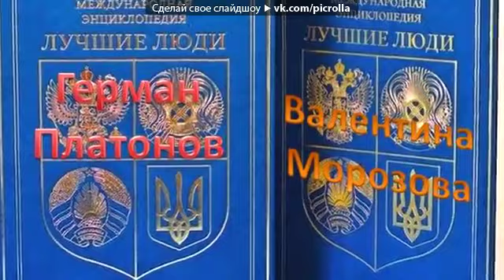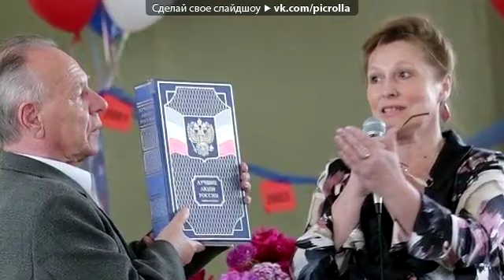ОТВОРИТЕ ДВЕРЬ ЛЮБВИ!!! муз.Г.Платонова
Песню  исполняют заслуженные работники культуры  РФ
Валентина  Морозова  и  Герман  Платонов.
Саблино=Ульяновка (Россия,Ленобласть)